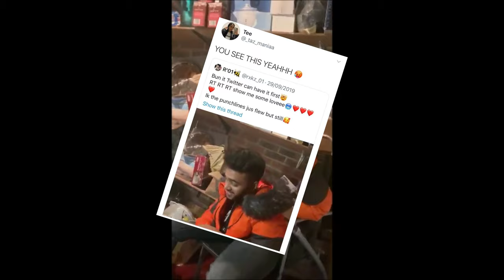Rakz - SMOKE (Official Music Video)